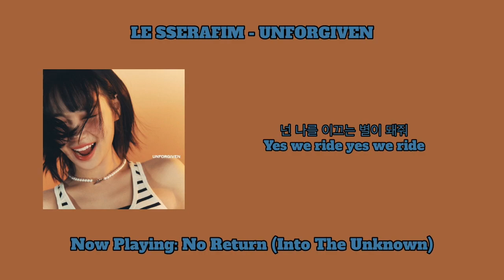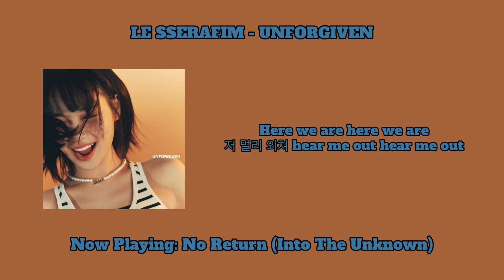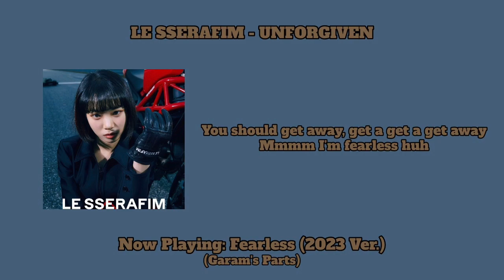LE SSERAFIM - Unforgiven - Chaewon Cut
Compilation Cut of Chaewon's lines from Le Sserafim's Unforgiven album.

Songs Covered:
1. Burn the Bridge - 0:00
2. UNFORGIVEN (feat. Nile Rodgers) - 0:11
3. No Return (Into the unknown) - 0:36
4. 이브, 프시케 그리고 푸른 수염의 아내 - 1:25
5. 피어나 (Between you, me and the lamppost) - 1:54
6. Flash Forward - 2:54
7. Fire in the belly - 3:41
8. The World Is My Oyster (2023 Ver.) - 4:29
9. FEARLESS (2023 Ver.) - 4:32
10. Blue Flame (2023 Ver.) -